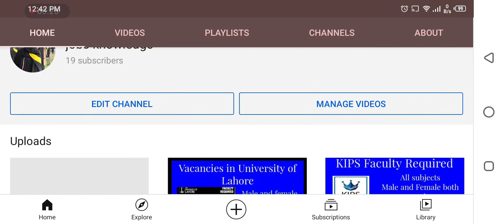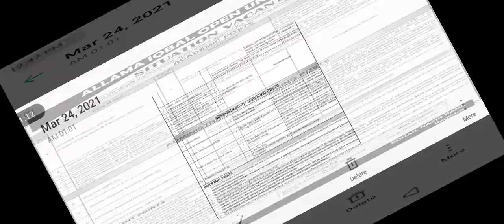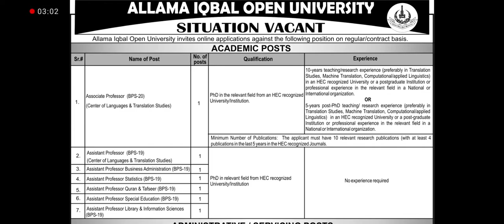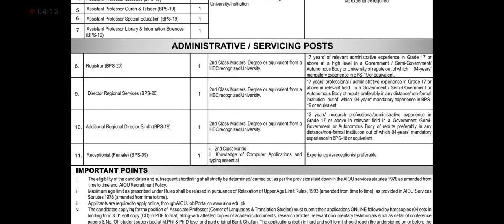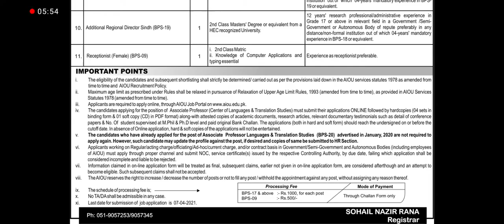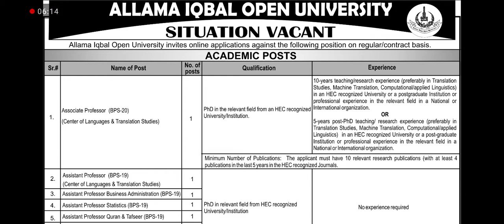Allama Iqbal Open University Vacancies | jobs knowledge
Today we will discuss about ALLAMA IQBAL OPEN UNIVERSITY vacancies  .jobs knowledge channel give you the jobs update and each and every detailed about jobs